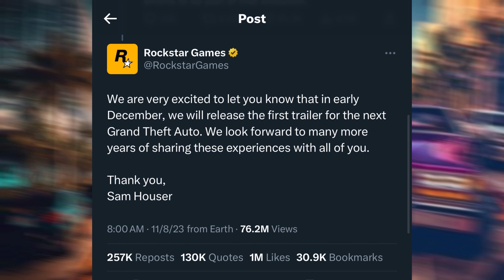GTA 6 OFFICIAL TRAILER ANNOUNCEMENT!!! (CONFIRMED BY ROCKSTAR GAMES)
Can’t Believe Im Saying This But Today We Will Be Covering The NEW Announcement About The GTA 6 Trailer Coming Soon. The Reveal Trailer Will Be Coming To Us Early Next Month